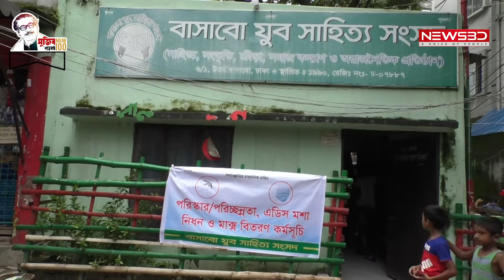বাসাবো যুব সহিত্য সংসদের উদ্যেগে ডেঙ্গু প্রতিরোধে মশক নিধন অভিযান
ডেঙ্গু প্রতিরোধে রাজনীর বাসাবোতে জনসচেতনতা সৃষ্টির লক্ষ্যে মশক নিধন অভিযান পরিচলানা করেছে বাসাবো যুব সহিত্য সংসদ। আজ শনিবার সকালে রাজধানীল উত্তর বাসাবো এলকার বিভিন্ন গলিতে এ অভিযান পরিচালিত হয়। এছাড়া মশক নিধনের পাশাপাশি করোনা প্রতিরোধে জনসাধারণের মাঝে মাস্ক বিতরণ করা হয়। এ সময় উপস্থিত ছিলেন বাসাবো যুব সহিত্য সংসদের সভাপতি মো. মোশারফ হোসেন, সাধারণ সম্পাদক মো. বখতিয়ার জামান এবং গণ্যমান্য ব্যক্তিদের সাথে আরও উপস্থিত ছিলেন মো. এনামুল হক, কে এম মাসুদ, কাজী সোহরাব হোসেন, আবুলকালাম আজাদ, মো. রফিক উল্লাহ, অ্যাপোলো,  বিপ্লব প্রমুখ। মশক নিধন অভিযান শেষে বাসাবো যুব সহিত্য সংসদের সভাপতি মো. মোশারফ হোসেন ডেঙ্গু ও করোনা মোকাবেলায় সবাইকে সচেতন হওয়ার আহ্বান জানান।